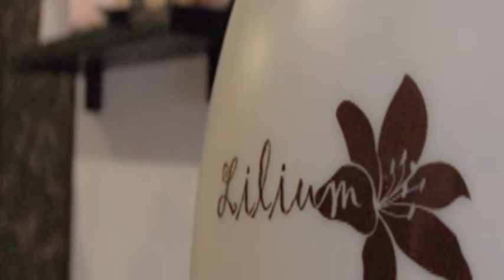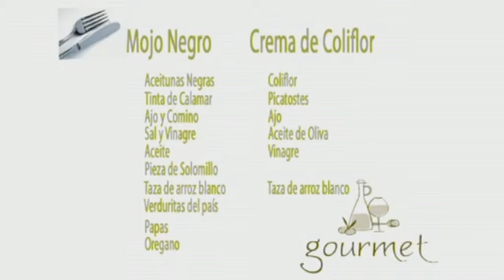BIOSFERA GOURMET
RESTAURANTE LILIUM:
CHEF Y PROPIETARIO D. ORLANDO ORTEGA
PRESENTA Y DIRIGE: ARMANDO SANTANA
REALIZACIÓN Y PRODUCCIÓN: BIOSFERA TV Y PRODUCCIONES NANDI